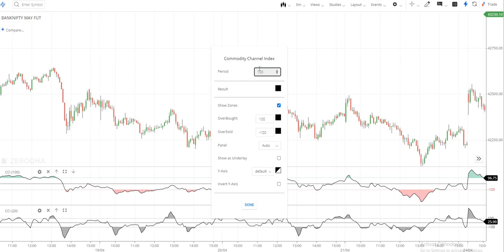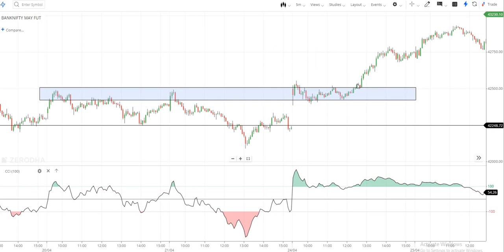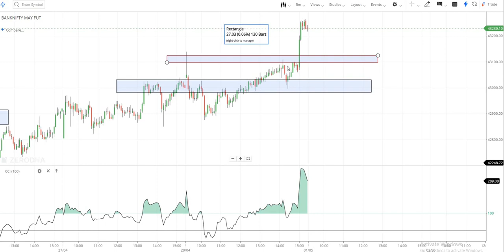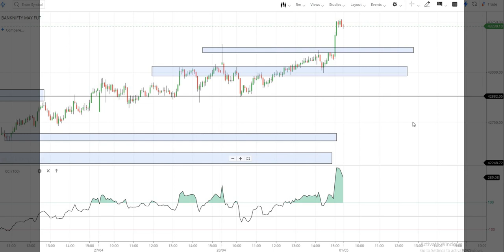Commodity Channel Index // Intraday Strategy // Tamil Option Share Trader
🎯Join & SUPPORT OPTION TAMIL SHARE  TRADER

 subject to financial risk involved this video education purpose only

 Option Hedging strategies in Tamil  /
Option hedging strategies for beginners

 Option trading strategies explained in this video particularly Low risk strategy & adjustment in tamil  . Video of Option trading strategies in Tamil.    This video is on Option trading for beginners in Tamil.  Share market in Tamil and option trading in Tamil.  Option strategy in Tamil is explained. Good video for Tamil options trading.

intraday strategy
jackpot strategy
batman strategy
intraday strategy
bear market short straddle
delta short strangle adjustments
weekly short strangle
shortstraddle adjustments
delta short straddle adjustments
weekly short straddle
safe weekly strategy
batman strategy
double iron butterfly
Lowrisk strategy
saferisk strategy
market safe strategy
monthly adjustment
ironfly adjustment
banknifty adjustment
riskfree investment
banknifty upanddown adjustment
banknifty weekly adjustment
banknifty ironfly
banknifty adjustment
banknifty profit loss